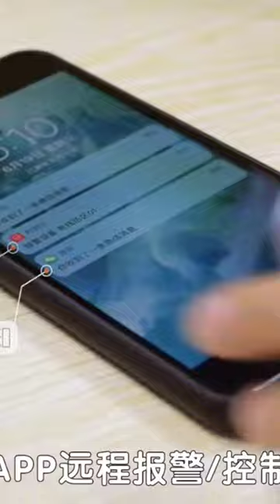Infrared Sensor Security Alarm